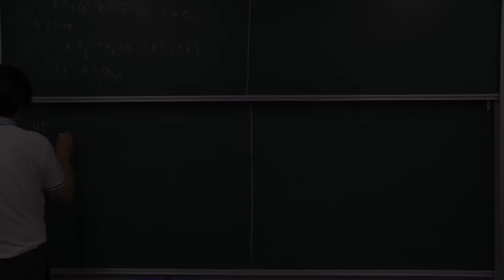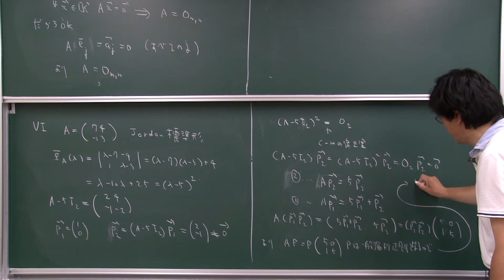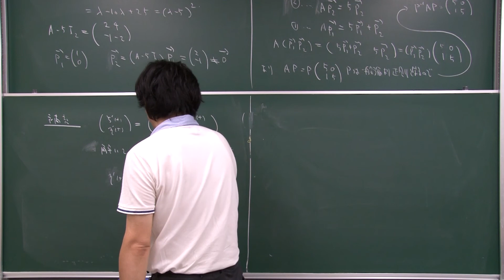2015 線形代数学I 第2講 演習問題VI